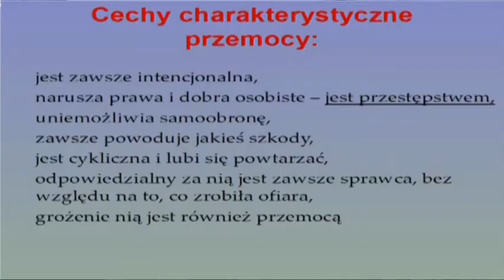MiM-Szczytno-2014-04-30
Program telewizji lokalnej Miasta Szczytno - KURIER SZCZYCIEŃSKI - miasto z bliska.
Emisja na antenie TV kablowej MULTIMEDIA SA na kanale eMazing.